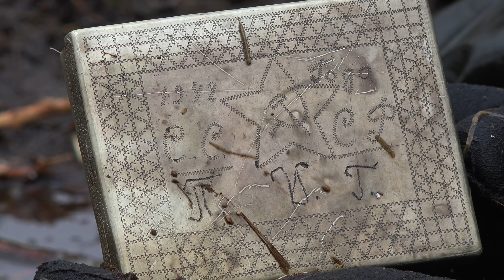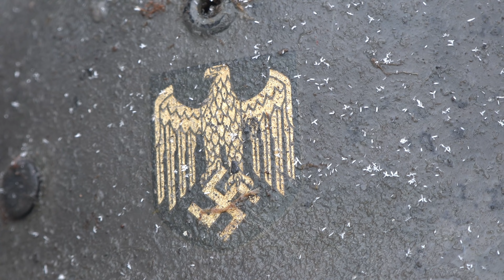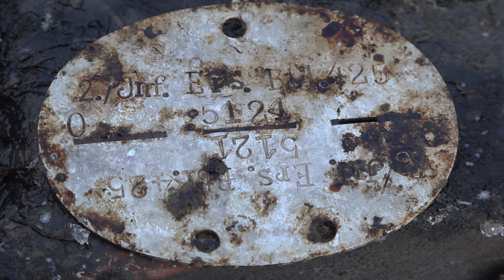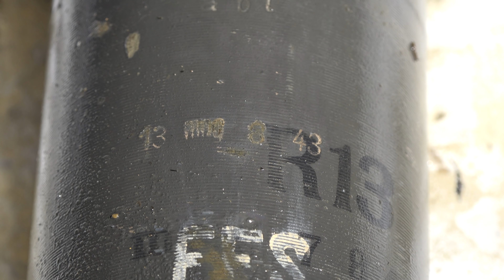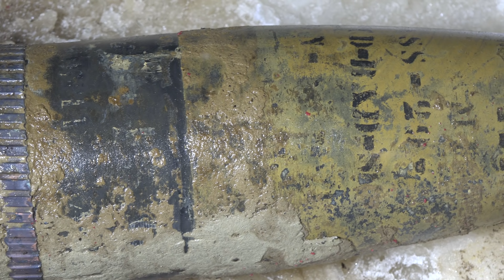Невероятные находки в болоте. Раскопки в болоте 4к // Юрий Гагарин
Состояние находок из болота поражает. Небольшая нарезка наших находок на болоте
Бойцов мы находим, если получается узнаем их имена, ищем родственников и хороним на родной земле со всеми почестями.
Мы не занимаемся продажей находок. Нас это не интересует.
Немецких солдат если находим, то передаем останки или их местонахождение в организацию, которая  занимается поиском немецких солдат в России.
На данный момент основная техника, которую я использую для съемок
-Видеокамера Sony FDR-AX100E
-Видеокамера Sony HDR-PJ650E
-Action Cam Sony FDR-X3000R
-GoPro HERO 3
-Kodak Pixpro SP360 4K
Металлоискатели
АКА Сигнум
АКА Беркут
Tesoro Tejon
Garret AT Pro
Garret Pro pointer
Golden Mask Deep Hunter Pro 2
Канал развивается и растет. Растем вместе с ним и мы. Всем добра и мирного неба над головой.

А также, в данном видео рассказывается о таких вещах, как
металлопоиск, коп, золото, клад, блиндаж, история, находка, монет, копатели, excavation, WOT, заброшка, treasure,